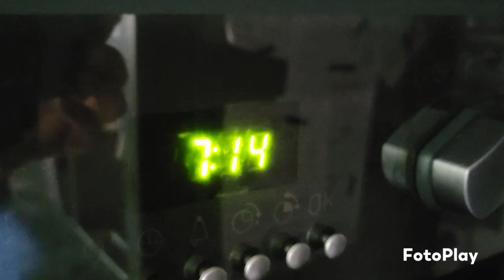galette de courgette# stressé # énervé 😒